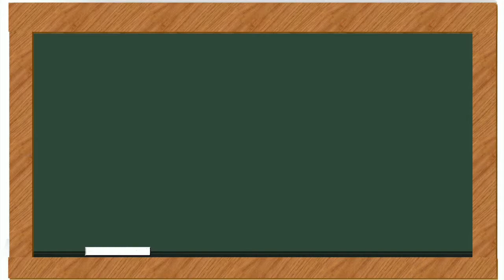Marty Robbins--A White Sport Coat (Guitar Cover)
A White Sport Coat Lyrics

A white sports coat and a pink carnation
I'm all dressed up for the dance
I'm all alone in romance
Once you told me long ago
To the prom with me you'd go
Now you've changed your mind, it seems
Someone else will hold my dreams
I'm in a blue, blue mood